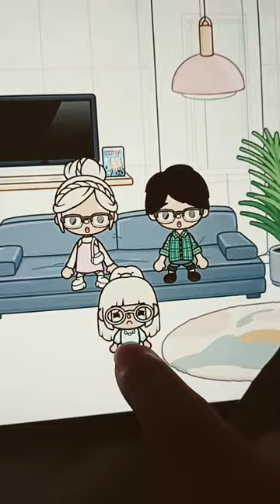ההורים שלי רבים😞